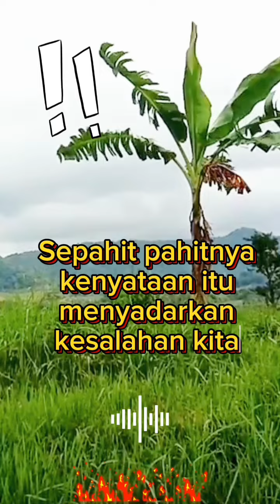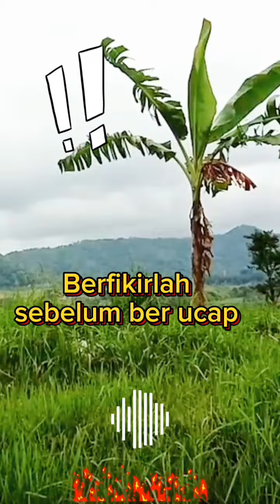Bahaya Hati hati dalam berucap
Sahabat nopal berbagi inovasi dalam berbicara, atau berhati-hati bahaya dalam berucap.